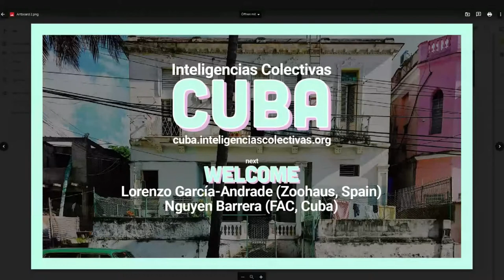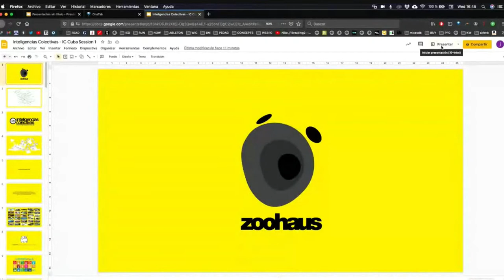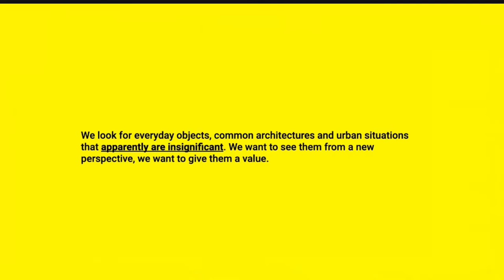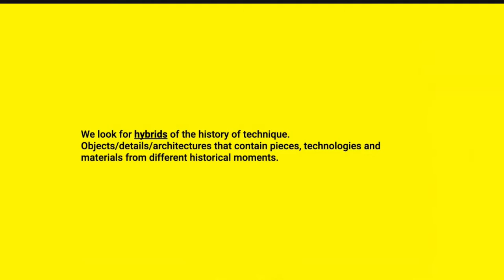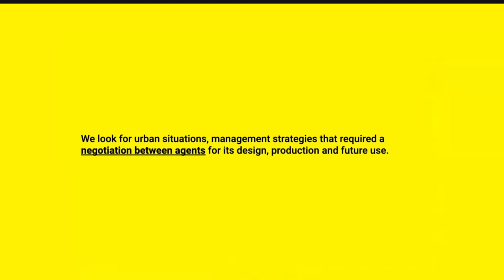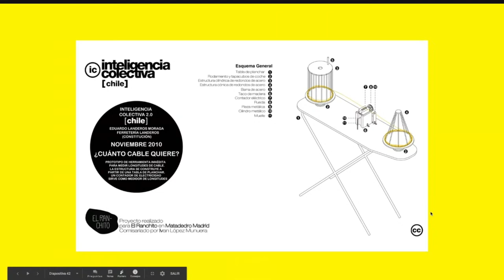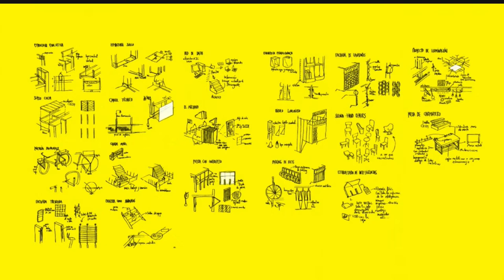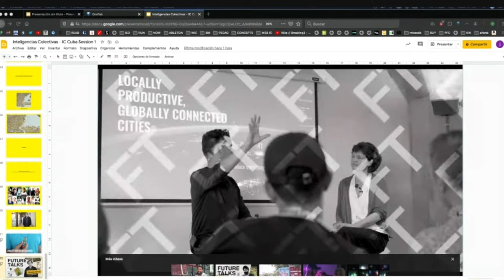IC CUBA SESSION 1: KICK OFF - 9.12.2020 - PRESENTATION & INTELIGENCIAS COLECTIVAS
DAY 1: PRESENTATION & INTELIGENCIAS COLECTIVAS
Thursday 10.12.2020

15 min: Welcome and Event Schedule presentation (10-15 minutes):

    Lorenzo García-Andrade (Zoohaus)
    Nguyen Barera (FAC)

40 min: Partner presentation (5 minutes each):

    Jorge Peralta (Spanish Embassy in Cuba)
    Raquel Ávila (Proyecto CLIC)

    Prof.  Jacob van Rijs (TU Berlin)
    Dr. Sarah Wessel (Berlin University Alliance, BCGE)
    Prof. Martin Voss & Vicente Sandoval (FU Berlin)
    Joiselen Cazanave (CUJAE)
    Nguyen Barrera (Fábrica de Arte Cubano, FAC)
    Juanito Jones (Zoohaus)

40 min: Inteligencias Colectivas: Project & Methodology :

    Juanito Jones (Zoohaus)

20 min: Open Conversation  with Audience – Questions:

    Moderator: Christina Serifi (TiriLab)
    Moderator: Nguyen Barrera (FAC)